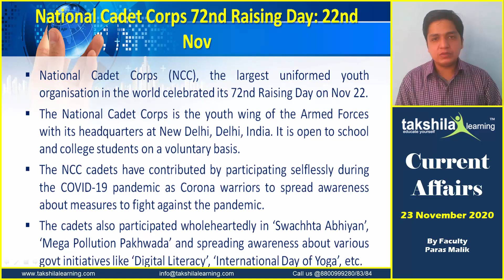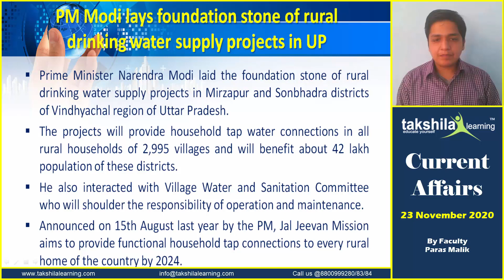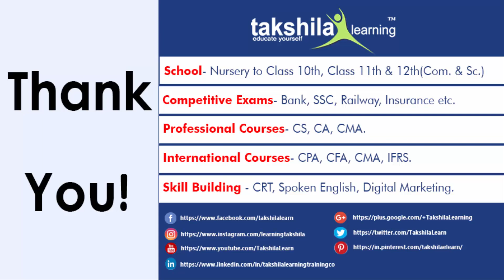23rd November Current Affairs 2020 | Daily Current Affairs | Current Affairs In Hindi SSC/Banking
23rd Nov Current Affairs 2020 | Daily Current Affairs | Current Affairs In Hindi SSC/Banking/Railway

 All the important updates based on current affairs in 2020 are included in this Daily Current Affairs 2020 article.  It will help you mug up the important current affairs 2020 / Daily GK Update for LIC, IBPS, SBI PO, SSC, Railways, SBI Clerk 2020, and State Exam of 2020

00:00 - 23rd November Current Affairs 2020 | Daily Current Affairs
00:35 - India - Singapore Bilateral Maritime Exercise SIMBEX-20 to begin today in the Andaman Sea
02:44 - PM Modi lays foundation stone of rural drinking water supply projects in UP
04:16 - 2-day All India Presiding Officers’ Conference to be organized at Kevadia in Gujarat
05:24 - Indian-American Mala Adiga appointed as policy director of Jill Biden
06:38 - National Cadet Corps 72nd Raising Day: 22nd Nov

Online Bank Coaching Videos, Online Bank Coaching sites, Online Bank Exam Coaching, Online Bank Coaching,
current affairs, current affairs  current affairs questions, SSC Online Classes, Online SSC Classes, Best SSC Coaching, Takshila Learning, compiprephub,